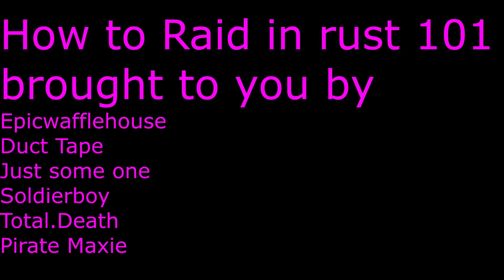How to properly rocket raid in rust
in this video we show you how to properly waste rockets for nearly 0 profit but you know what we had fun